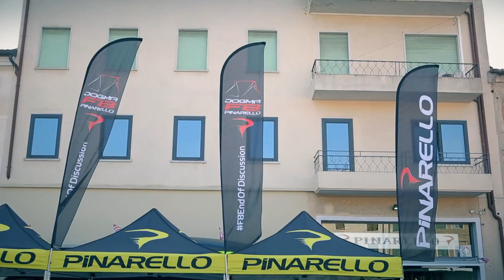LA PINA Cycling Marathon 2015